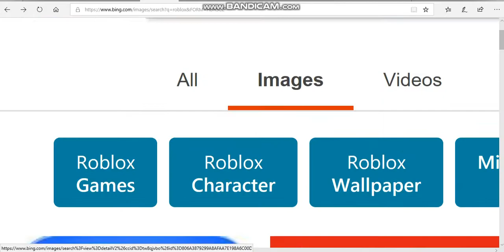MY trailer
Hope you like my trailer :D